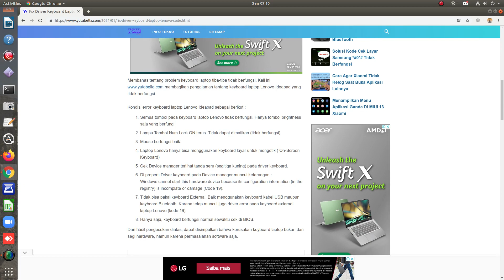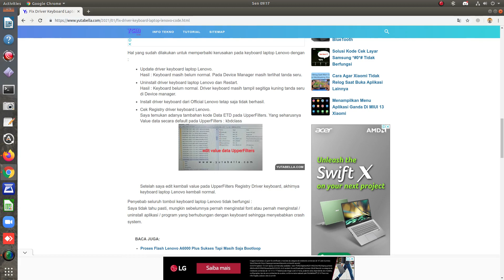memperbaiki keyboard lenovo ideapad yang tiba tiba tidak bisa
memperbaiki keyboard lenovo ideapad yang tiba tiba tidak bisa, terbukti kami sudah berhasil memperbaiki lebih dari 15 laptop lenovo